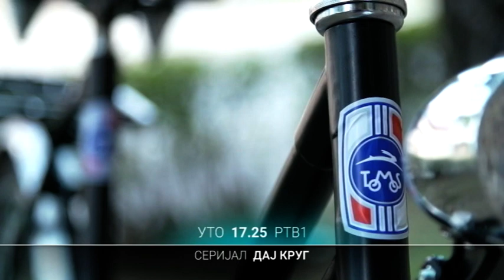Daj krug | 06.10.2020.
„Daj krug“ je televizijska emisija humanitarnog tipa, zamišljena kao dvadesetominutni rijaliti program. Zadatak voditeljke emisije, Sanje Homa, je da u svakoj epizodi pronađe po jednog vlasnika nekog starog bicikla koji, zbog različitih okolnosti, nije u mogućnosti da sebi priušti novi bicikl.

Sanja će pod okriljem noći, a uz pristanak porodice vlasnika bicikla, isti da „ukrade“, odveze kod majstora i tamo u roku od osam radnih sati potpuno reparira: prefarba, zameni sve stare delove novim i vrati u fabričko stanje.

U ranim jutarnjim časovima bicikl se vraća vlasniku na mesto na kome ga je ranije parkirao, a Sanja, u zasedi, snima i čeka reakciju vlasnika.

U deset epizoda, biće predstavljen i rastauriran jedan od kultnih bicikala sa područja bivše Jugoslavije: Pony, FBP, Unis, trobrzinac, BMX, mountin bike, Violeta, sklopivi, trkački i bicikl sa galerijom. Svaki od njih će biti predstavljen kroz kratku priču sa zanimljivostima vezanim za model. Sanji će „partner u zločinu“ biti majstor za bicikle, u čijoj radionici će se dešavati preobražaj.